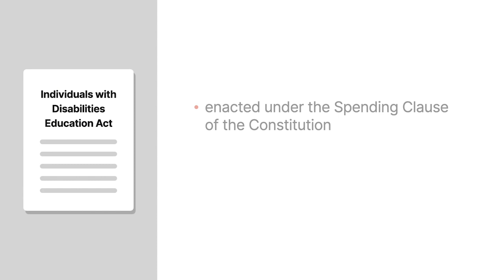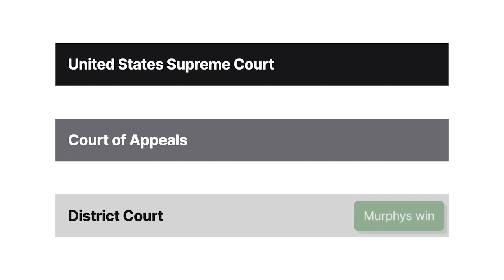Arlington Central School District v. Murphy Case Brief Summary | Law Case Explained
Arlington Central School District Board of Education v. Murphy | 548 U.S. 291, 126 S. Ct. 2455, 165 L. Ed. 2d 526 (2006)

The Individuals with Disabilities Education Act, or IDEA, enacted under the Spending Clause of the Constitution, provides federal funding to help states educate children with disabilities. In exchange for accepting funding, states agree to comply with a list of federal goals and procedures. IDEA contains a provision that allows parents to sue their local school boards to obtain certain accommodations for their disabled children. A related provision allows courts to award prevailing parents reasonable attorney’s fees, quote, “as a part of the costs of bringing the action,” unquote. Does this fee-shifting provision extend to non-attorney experts who assist with IDEA cases? This was the question in Arlington Central School District versus Murphy.

Pearl and Theodore Murphy brought an IDEA claim against the Arlington Central School District, arguing that the district was required to pay private school tuition for their disabled son, Joseph. The Murphys hired Marilyn Arons, a non-lawyer educational consultant, to help them with their case.

The Murphys won their lawsuit and subsequently requested an award of twenty-nine thousand dollars in fees for Arons’s services. The district court  awarded the Murphys a portion of Arons’s fee, and the Second Circuit affirmed. The United States Supreme Court granted cert.

Want more details on this case? Get the rule of law, issues, holding and reasonings, and more case facts

Have Questions about this Case? Submit your questions and get answers from a real attorney